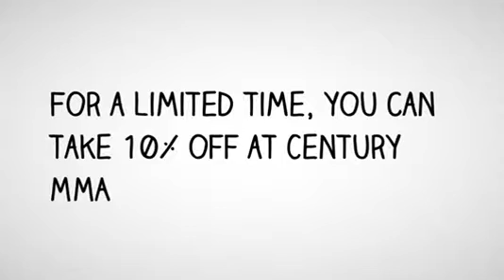Exclusive Century MMA Coupon